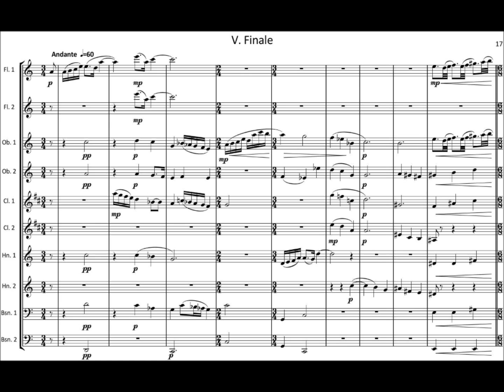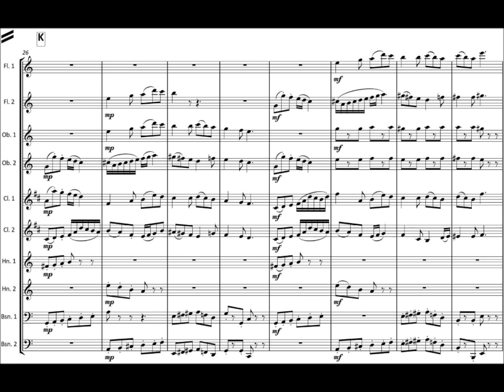FM652 Sharma Orange Dances 5 Finale